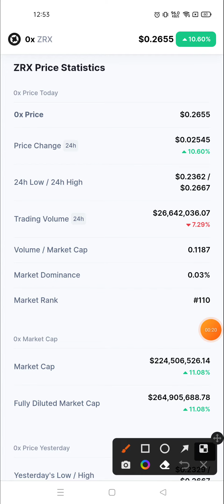ZRX News Today | ZRX crypto | ZRX prediction | ZRX coin news today | ZRX cryptocurrency | ZRX Ox